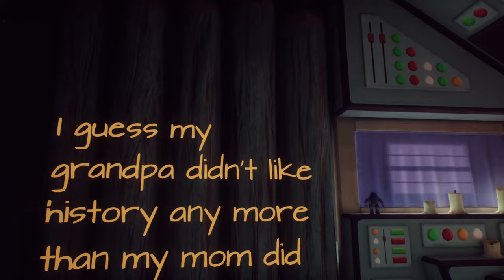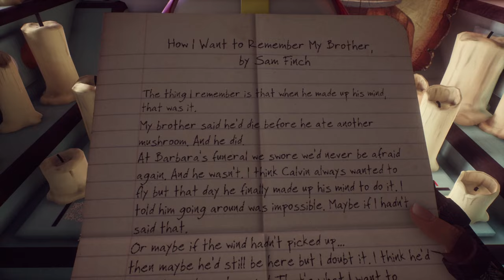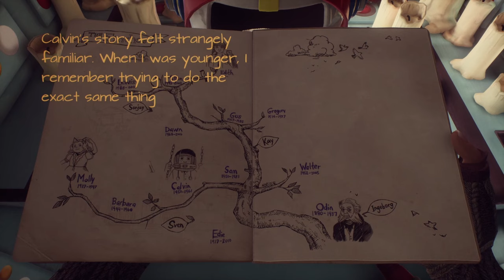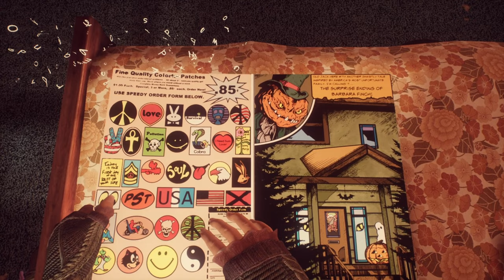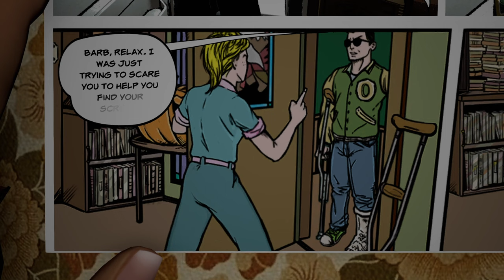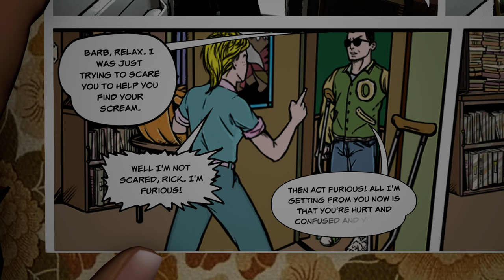What Remains of Edith Finch 2017 | Part 3 | Calvin & Barbara | Full Game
He just wanted to go to space and I think it was her BF that did it!

What Remains of Edith Finch is a first-person exploration video game developed by Giant Sparrow and published by Annapurna Interactive. The game was released in April 2017 for Microsoft Windows, PlayStation 4, and Xbox One; for Nintendo Switch in 2019; for iOS in 2021; and for PlayStation 5 and Xbox Series X/S in 2022.

The story follows the seventeen-year-old Edith Finch, the last surviving member of her family, as she returns to her ancestral home for the first time in seven years. Reexploring the house, she uncovers her family's mysterious past and learns about the series of deaths that eventually caused the complete collapse of her family structure. The game is presented as an interconnected anthology, and, utilizing unique mediums from varying perspectives, the story is told through a series of vignettes; however, the player is made to doubt the authenticity of each story being told.

What Remains of Edith Finch received critical acclaim, receiving praise for its immersive storytelling, characters, and presentation; and is considered an example of video games as an art form. Among other awards and nominations, It won British Academy Games Award for Best Game 2017 and the Best Narrative category at both The Game Awards 2017 and the 2018 Game Developers Choice Awards.